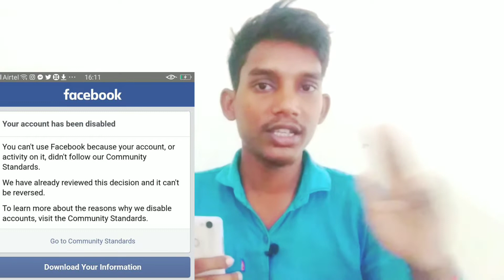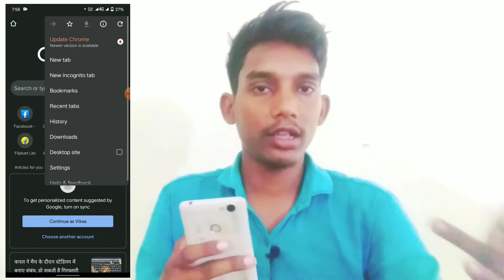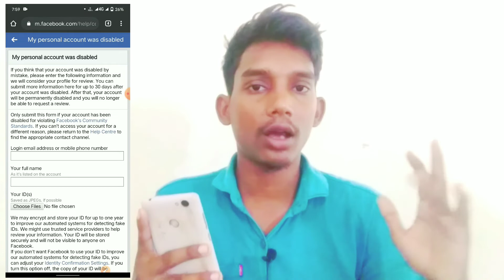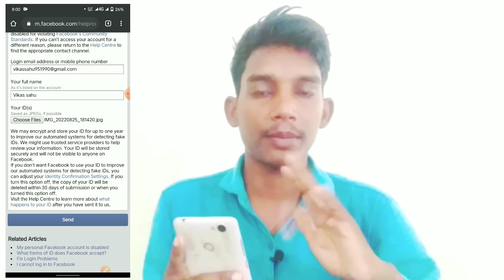How To Recover Disabled Facebook Account 2022 | Your Account Has Been Disabled Problem Solution 2022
upcomingworld facebook facebookaccounthasbeendisable howtorecoverdisablefacebookaccount facebookaccoutrecover #2022 Hello Everyone, In this video i have discussed that how to recover disabled facebook account 2022 and your account has been disabled problem solved 2022. I tried to cover almost every possible way to recover facebook account. FORMS 1) 2) TEXT FOR REQUEST 1. Hi Team Facebook, I haven't violated any of term and service. Seems it is a false deactivation. Please help me to get my account back as soon as possible thanks. 2. Content i shared was a trap i feel. My intention was not to violated any of guideline. Please reactivate my account as soon as possible. Thanks TOPIC DISCUSSED how to recover disabled facebook account 2022 how to recover disabled facebook account 2021 how to recover disabled facebook account without id card how to recover disabled facebook account after 30 days how to recover disabled facebook account community standards how to recover disabled facebook account due to instagram how to recover disabled facebook account linked with instagram how to recover disabled facebook account download your information how to recover disabled facebook account without gmail your account has been disabled facebook your account has been disabled for violating our terms instagram your account has been disabled instagram your account has been disabled please see your system administrator your account has been disabled facebook instagram your account Microphone (Shotgun): YOUR SUBSCRIPTION IS MOTIVATIONhas been disabled discord your account has been disabled for violating our terms instagram appeal your account has been disabled visit instagram help center your account has been disabled facebook visit instagram help center your account has been disabled 2022 your account has been disabled

upcoming world,
facebook account disabled community
standards, your account has been disabled,
facebook account disabled, facebook disabled
account recover, how to recover disabled
facebook account, how to retrieve disabled
facebook account, facebook account disabled
ho gaya to kya kare, facebook disabled
account recovery 2021, facebook disabled
account recovery, facebook account was
disabled, reopen fb disabled id, fb
disabled, account has been disabled